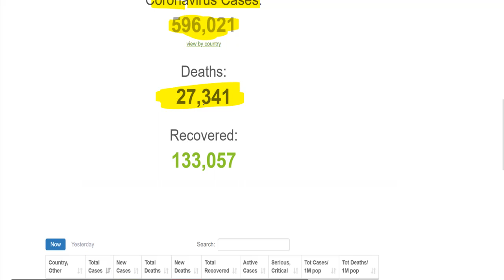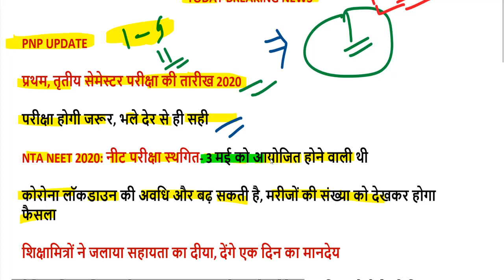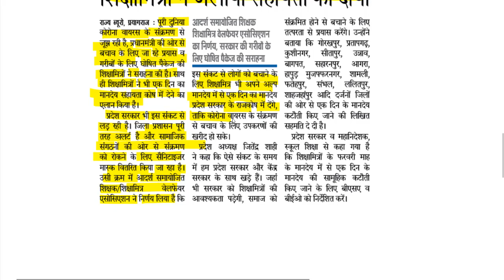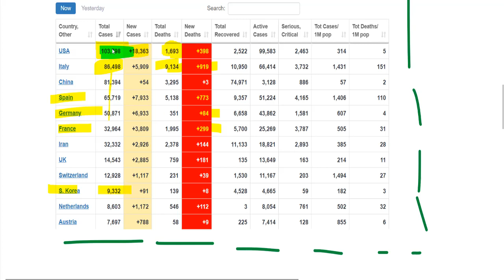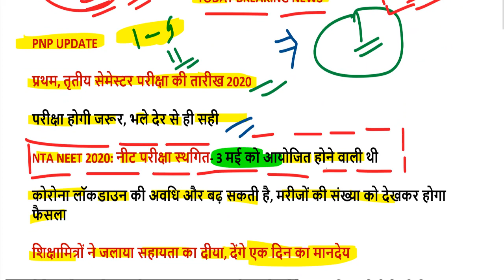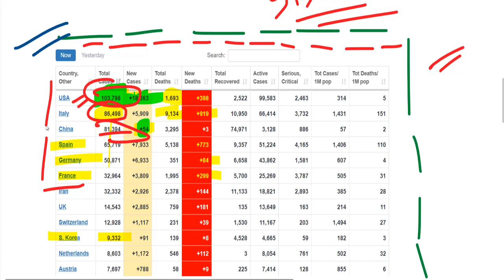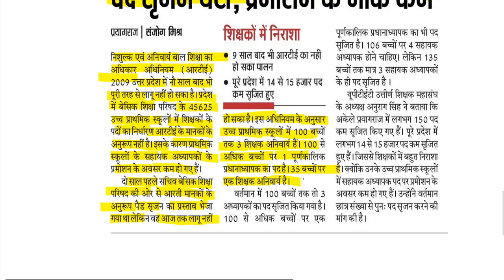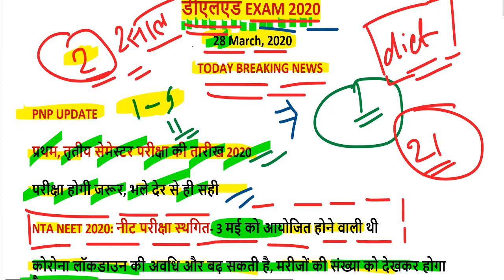up deled 2018 batch 3rd sem exam date 2020 / UP DELED 1ST SEMESTER EXAM DATE 2020